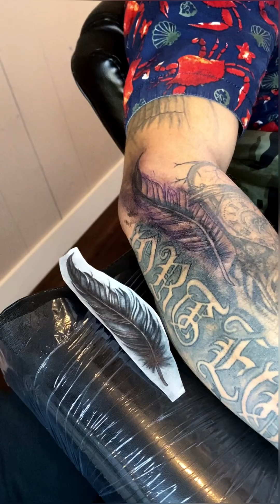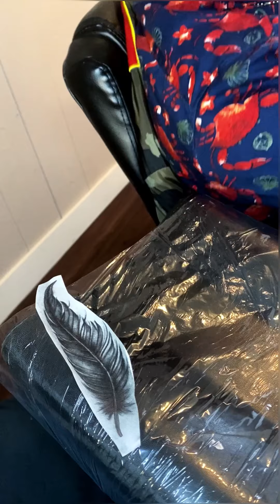feather tattoo 🐓 bishop wand packer.!!